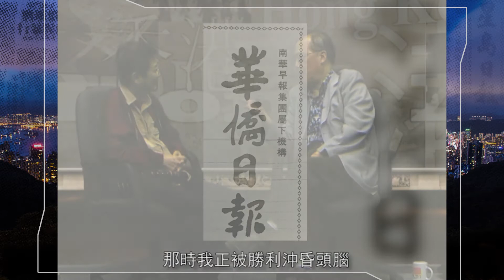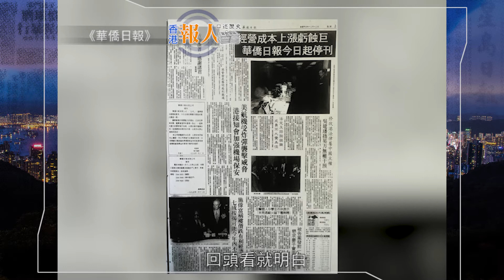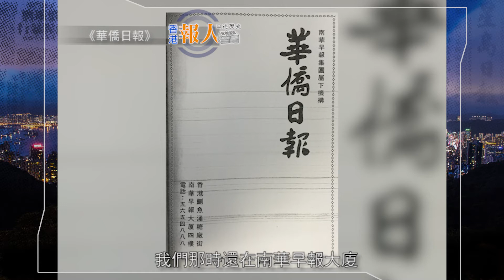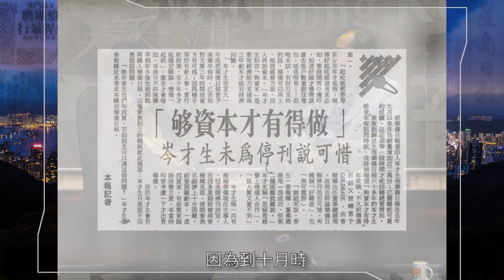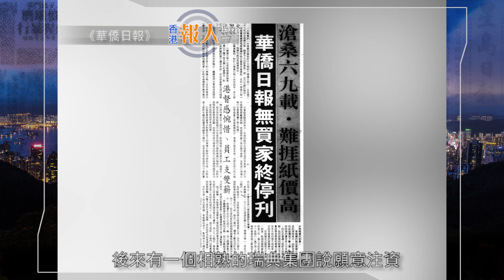【數風流人物精華版】香樹輝 . 接手《華僑》，以清盤告終